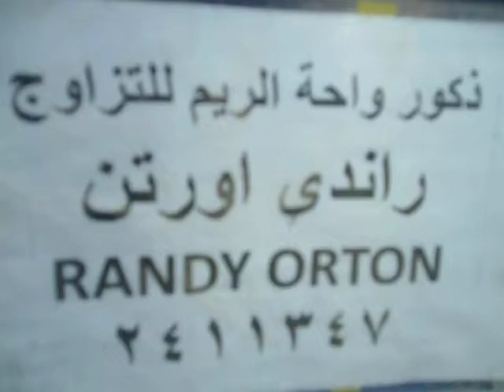تزاوج للذكر راندى اورتن ذكور واحة الريم